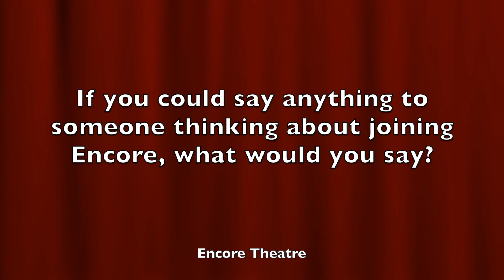Encore Theatre November 2019 Episode 1